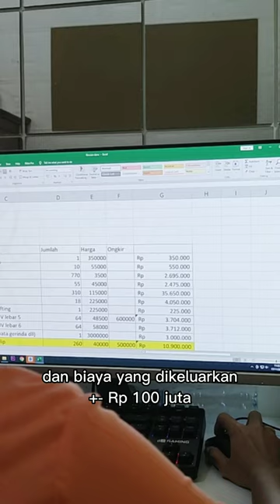Habis 100juta 🙈 buat nanam Cabai dalam Greenhouse, Worth it Ga??